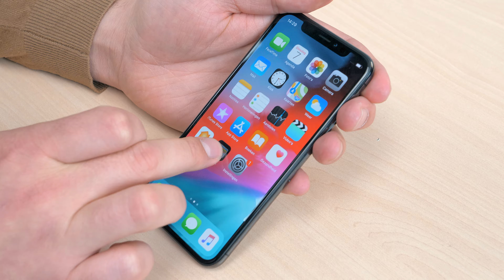iPhone X draadloos opladen antenne met volume kabel vervangen - Fixje.nl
In deze video ga ik je laten zien hoe we de volume knoppen en draadloos opladen antenne moeten vervangen van de iPhone X. Het is een onderdeel wat niet vaak kapot gaat, maar als het kapot gaat is het wel vervelend als je knoppen aan de zijkant niet kunt bedienen. De draadloos opladen antenne zit vast gesoldeerd aan de volume knoppen dus als je kan solderen kun je ze ook apart van elkaar vervangen. Als je dit niet kan moet je ze dus in zijn geheel vervangen. In deze video laat ik je zien hoe je het in zijn geheel kunt vervangen.

Fixje laat jou door middel van handleidingen stap voor stap zien hoe je problemen met de iPhone kunt oplossen.